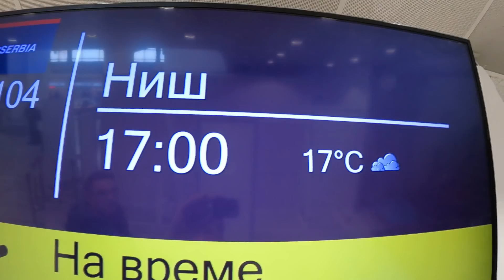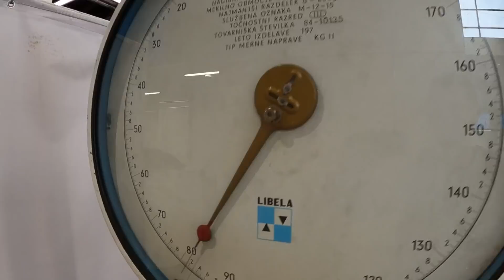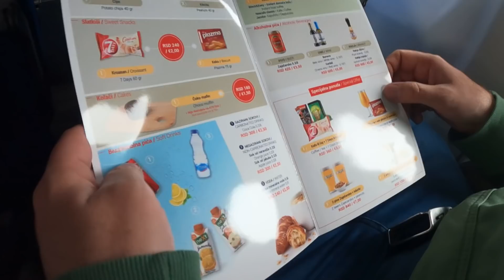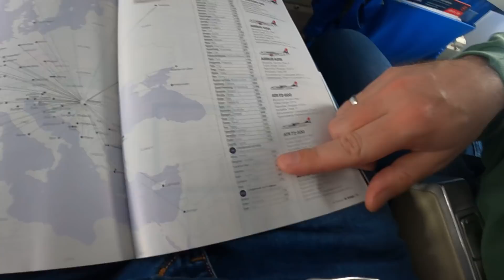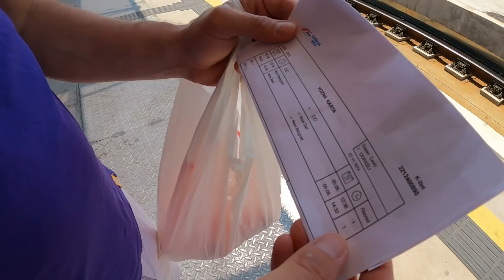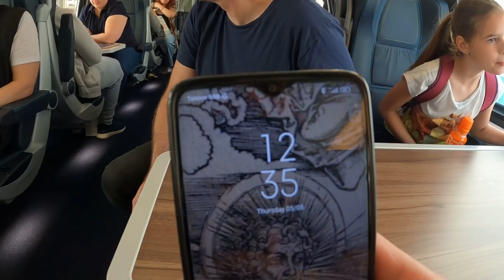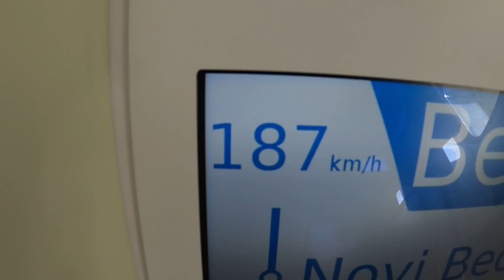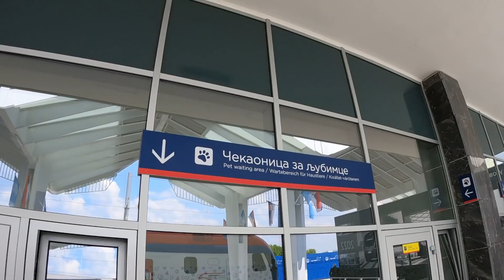Let do Niša VS Soko do Novog Sada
Pile bez hleba, Cedevita i put pod noge, a nekome uskoro i kontrolni.
Noviteti  u našoj zemlji se moraju proveriti! Leteli smo do Niša preko 40 min i išli vozom do Novog Sada za 30 min.

Bitcoin podršku šaljite ovde:
1FKdU3yfeGQqtHxiF7RSzYfAun7coqh2R6